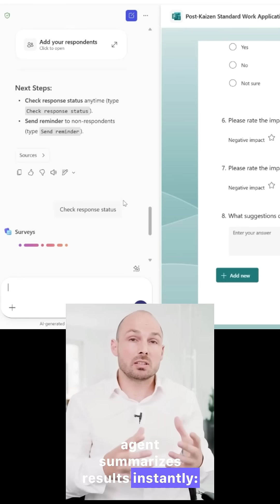Copilot Surveys Agent: The Digital Lean Feedback Revolution 🚀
Speed up your Lean feedback loops with Microsoft 365 Copilot’s Surveys Agent.
In this 60-second tutorial, you’ll see how to create, distribute, and analyze surveys instantly — transforming feedback into data that drives your PDCA cycle.

🔧 Perfect for:

- Kaizen event feedback
- Skills matrix self-assessments
- Culture pulse surveys
- Toyota Kata reflections

💡 Key idea: Digital Lean isn’t about automating people — it’s about using AI to learn faster from them.

📈 Try it now:
Microsoft 365 → Copilot → Surveys Agent → Continuous Improvement